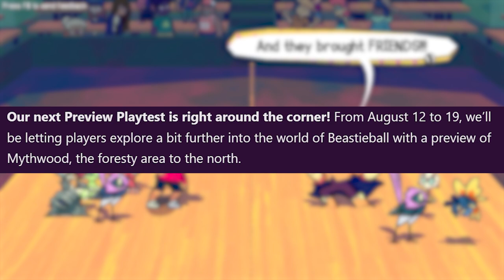Beastieball Preview Playtest 2: Mythwood Is Coming Soon!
Coach a sports team of Beasties in this turn-based volleyball RPG! Your Beasties' relationships power up their teamwork!

Hastags